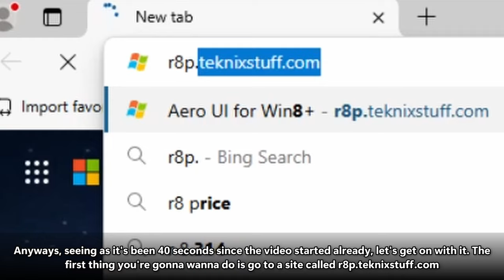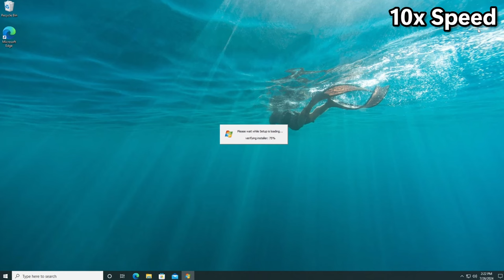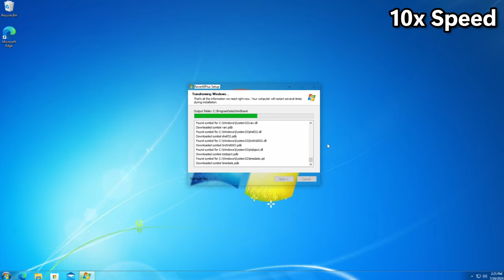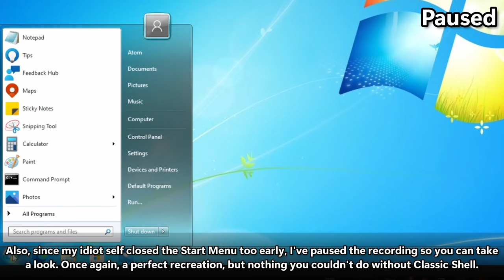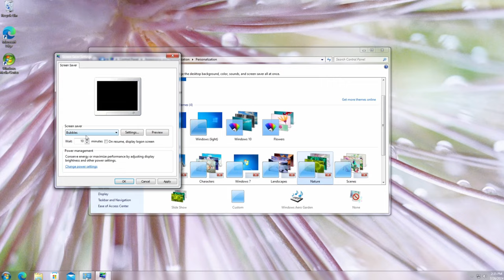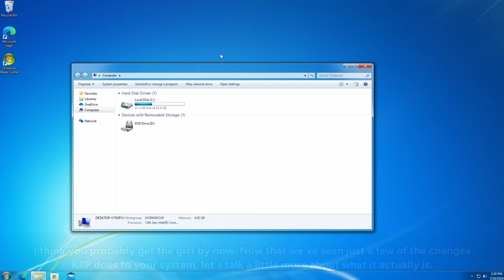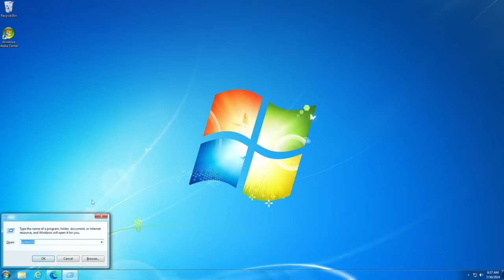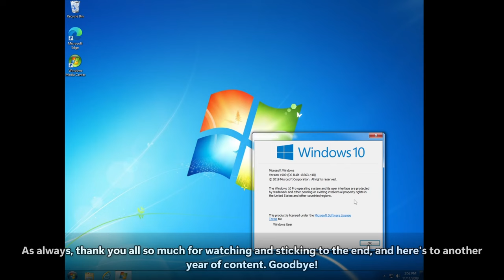How to turn Windows 10 into Windows 7 (for real this time)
1 year ago today. The journey started.

I'm sure we've all mourned the loss of the iconic Windows Aero theme which died off in 2012 and, in search of a solution, have attempted to find some way to restore the Aero theme without actually downgrading your operating system, only for the true Aero theme to never be available (at least without payment) (or maybe that was just me...). However, alas, a solution to this absolutely devastating problem has finally arisen, with the help of a certain program called Revert8Plus...

oh also i started this channel 1 year ago so that's cool i guess

GO CHECK OUT @teknixstuff HE MADE THIS AND HES SO COOL FR

• JPB - High
• Ikson - Bliss
• Lensko - Let's Go!

⏯️Chapters⏯️
0:00 Intro
0:38 Installation
2:47 Exploring
6:45 What exactly is Revert8Plus?
7:18 More exploring...
9:02 Outro
9:46 Thank you.

Thank you all for the past year.